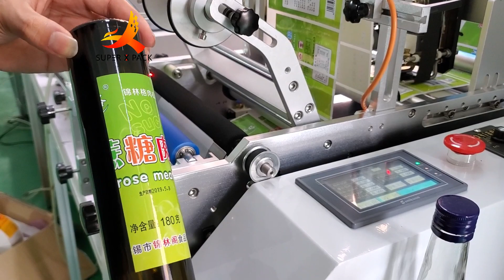Bottler labeler, semi automatic round glass wine black truffle bottle labeling machine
Guangzhou ChaoXian LM1 Semi-Automatic labelling machines, are suitable for the sticky paper/transparent labels labeling all suitable for all kinds of round or cylinder containers, such as: bottles, cans, jars and more, and can label every round type of container for all industries, and it’s widely used in pharmaceuticals, food, dairy, chemicals, cosmetic, Beverages and healthcare industries. We are a reliable pressure-sensitive labeling machine supplier that you can trust.

Just tell us what you need! Let us help you improve your business. We are the Manufacturer of packaging solutions.: filling, capping, labeling machines, Semi-automatic automatic fillers, cappers, and labelers.
Guangzhou ChaoXian, your most reliable packing machines partner!